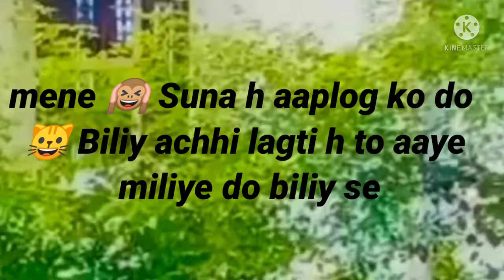navraatri aane se pahle humne kya kiya